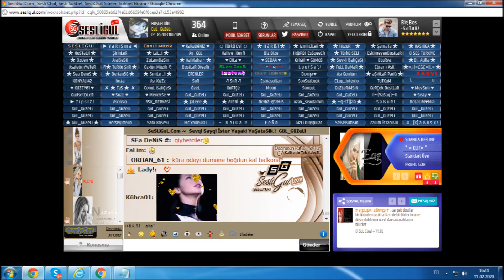GÖZLERİNE - Mabel Matiz , SesliYurt , SesliGuL.Com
GÖZLERİNE
Mabel Matiz
Yar bulamadım yerimi
Yetiş ya Nûr, yağdır mümkünleri
Yalın ayak yürüdüm geldim
Aşksa tabu, aştım müşkülleri
Yarimin yelkeni olsa
Yelleri alsa gelse
Dut gibi sarhoş akşamda
Mevlam muradım verse
Ahlarımı da duysa
Çünkü gözlerine ay anam, gözlerine
Hastayım, aşığım köz dillerine
Çöz beni saçılayım, eldir düğme
Sevdim canını canım, el neyime
Yarimin yelkeni olsa
Yelleri alsa gelse
Mevlam muradım verse
Ahlarımı da duysa

 Sesli ve Görüntülü Sohbet Tüm Candan Dostlarımızı Bekleriz.Sohbet - Muhabbet - Yeni Arkadaşlık - Müzik - Eğlencenin Adresi ,

SesliYurt , gül güzeli , Sesli Chat ,SesliChat Sesli Sohbet, SesliSohbet Sesli Siteler ,Kameralı Chat Görüntülü Sohbet ,
seslichat, seslisohbet, sesli chat odaları, sohbet sesli, sesli sohbet siteleri,